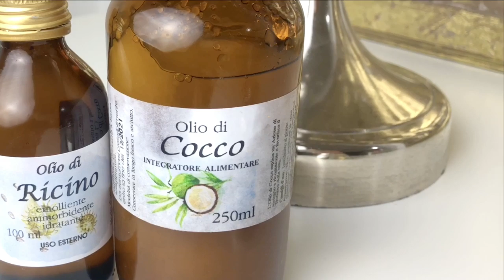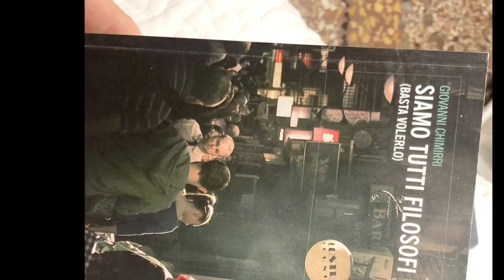Q&A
I responded on some of your most asked questions. Keep writing me and I’ll do this kind of videos in the future. Let me know what you would like to be in my next video 🤗❤️